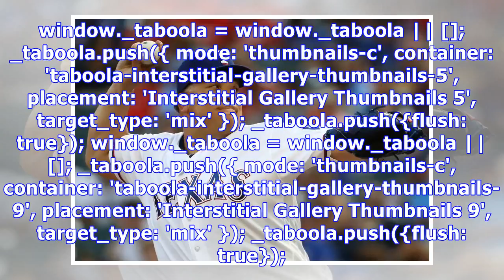A’s triple their way to a win at texas, sweep four-game series